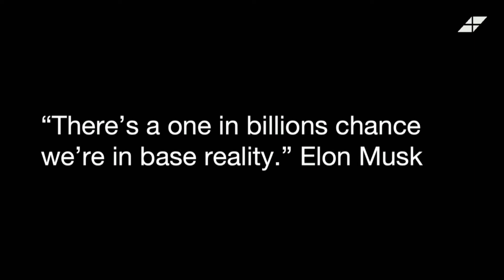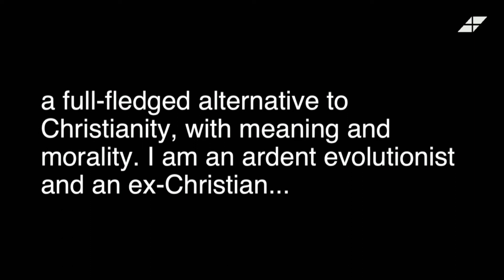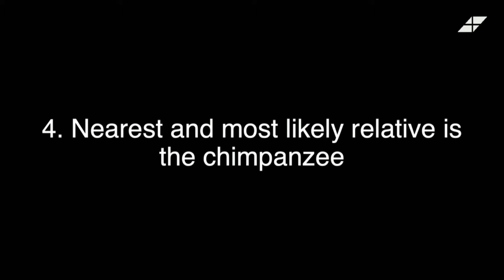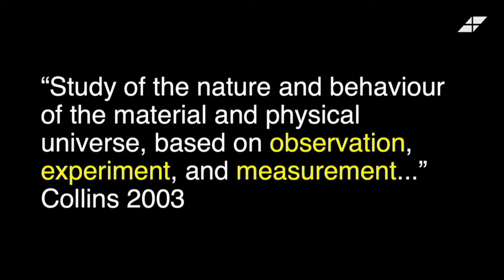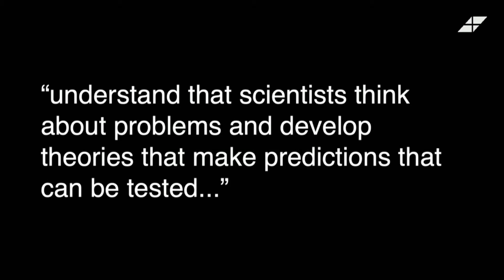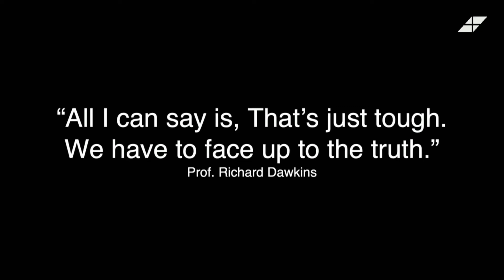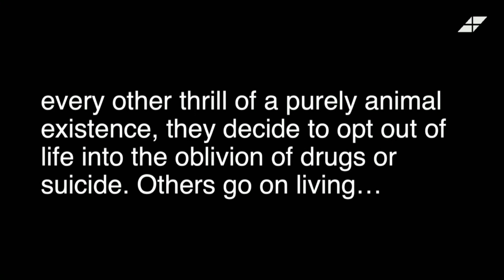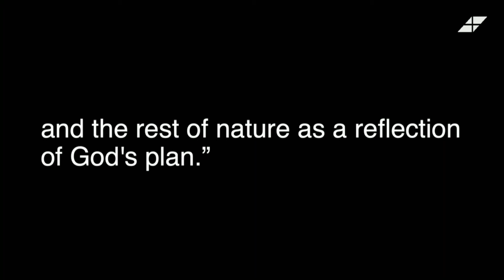Why God? | 5. "Monkey business: where did we come from & does it really matter?"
Hey Tulsa! We are super excited to share with you our new inspirational series: “Why God?”! Nic Coutet will spend 8 weeks addressing secular opinions on biblical truths and you don’t want to miss that! It will be life-changing! Every Saturday in July, August and September at 11am CET. In person and online.